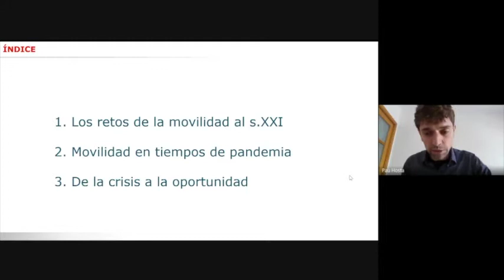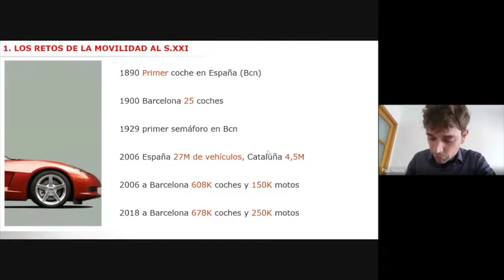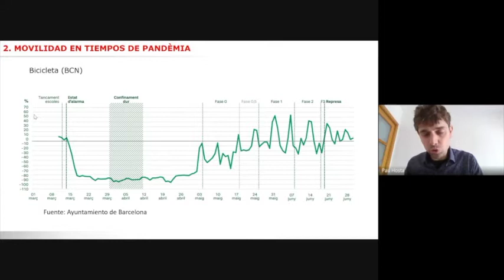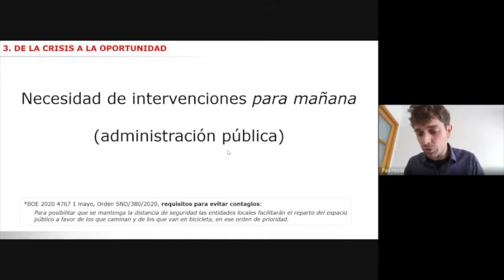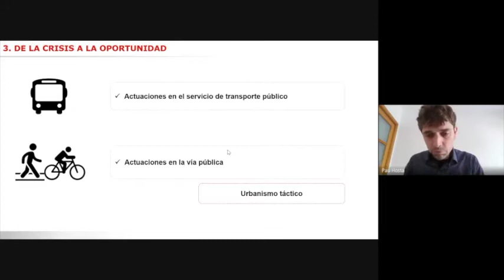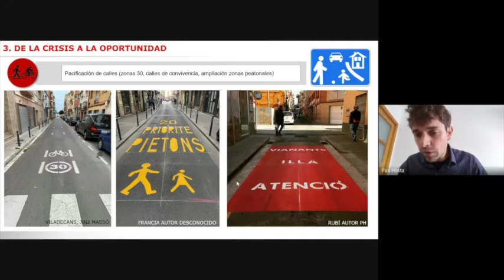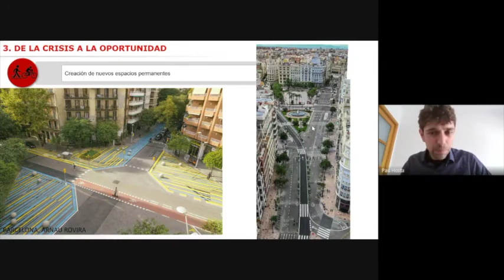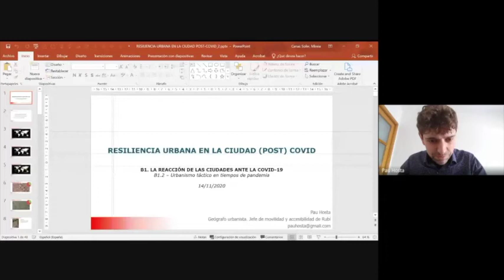B1 2 Pau Hosta